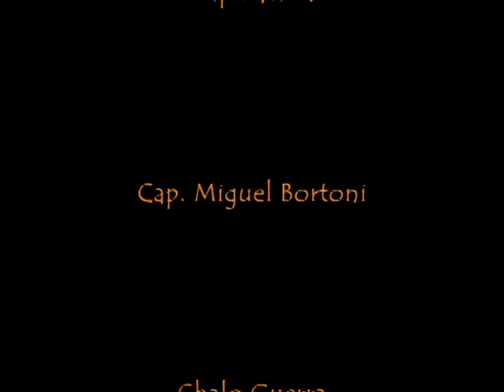Blue Marlin Pintaroja Team